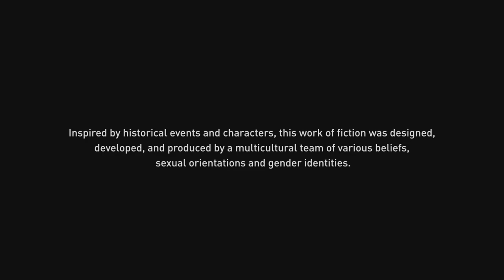Assassin's Creed Valhalla_20210629120237